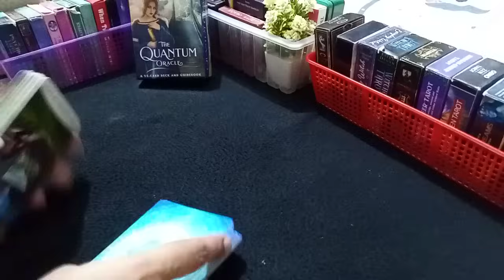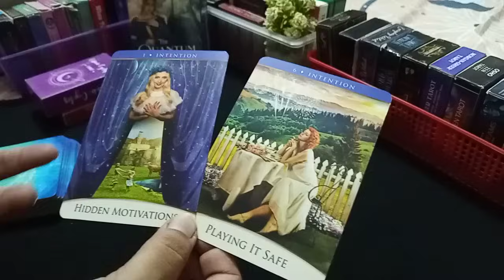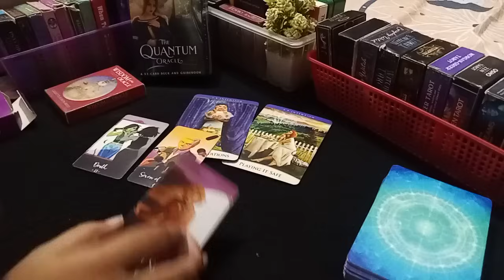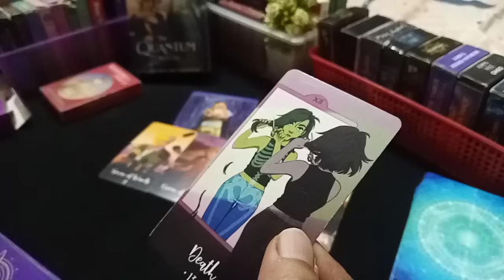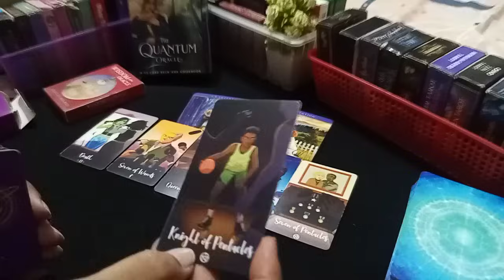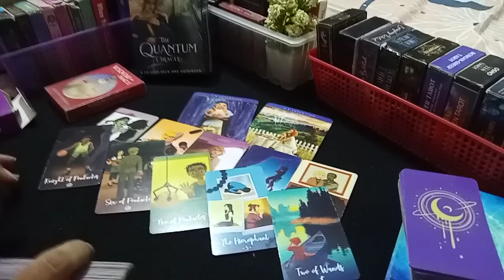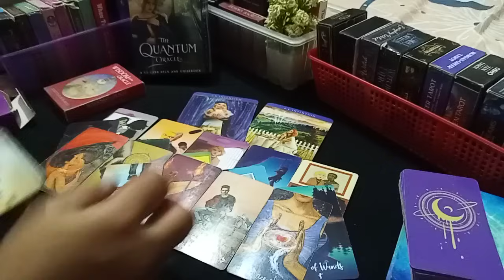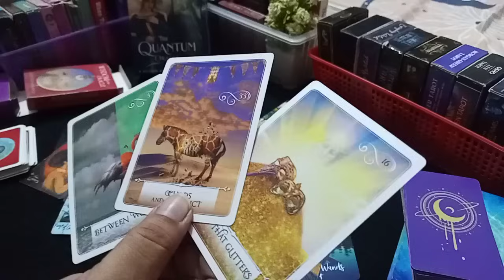💔WHAT IS DISTURBING/, UPSETTING YOU THESE DAYS AND WHY😔HINDI-URDU TAROT 💕tarot